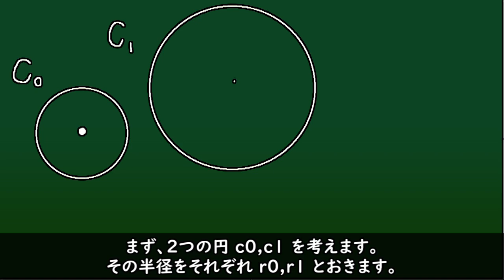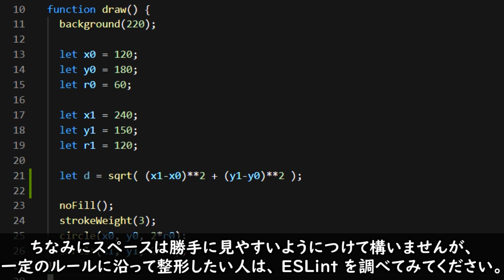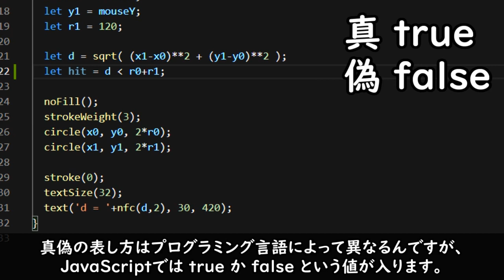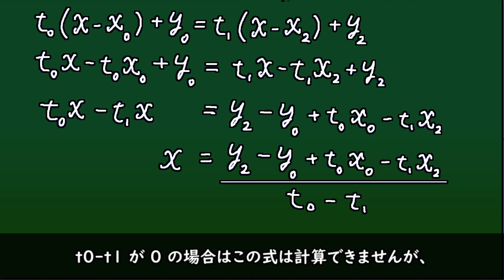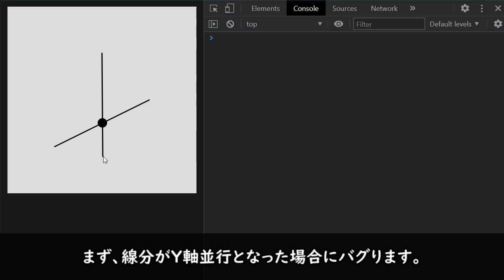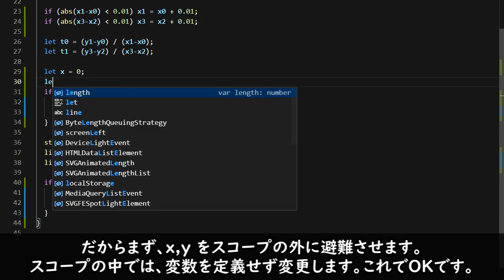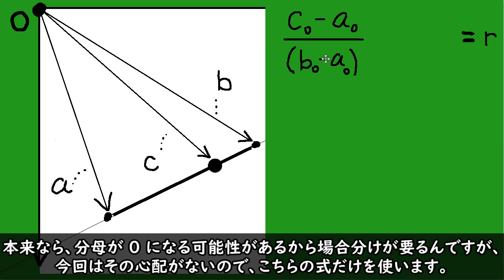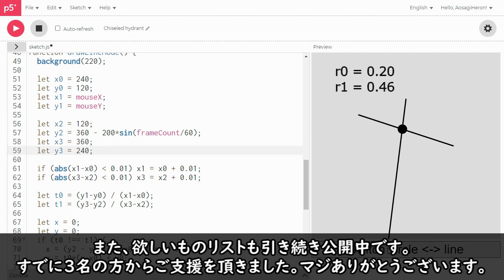当たり判定【プログラミング講座】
主にゲームのプログラミングでよく使う、「円同士の当たり判定」「線分同士の当たり判定」について、じっくり解説します。

The example code is here!

■もくじ
00:00 ごあいさつ
00:37 円同士の場合
06:09 線分同士の場合
11:07 線分の条件
15:30 ご報告、メンバーシップについて